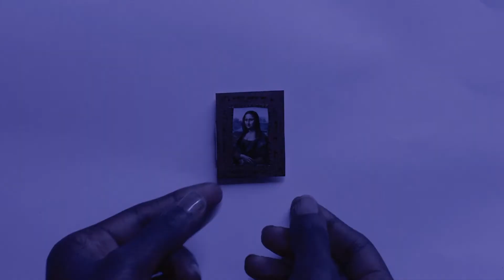Eating Lisa (trailer)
Eating Lisa is an absurdist short film written and directed by Autumn Palen and co-produced by Leddy Set Go Productions and Underscore Films. Winner of the Malarkey Film Festival audience award. Please watch the five minute short film on vimeo

Starring: Gigi Dia, JC Sullivan, Cody and Chad Heffelfinger
Gaffer: Cody James Cook
Makeup Artist: Cynthia Diaz
Best-est Boy/Cowboy Tourist: Cody Buchanan
Producer/Composer/Cowboy Tourist As Well: Matthew August Leddy / Leddy Set Go Productions
Projector Scientist: Rick Wayne
Beard Artisan: Bailey Heinonen
Production Assistants: Jacob Cooper + Kira Leinonen
Location: Dojohouse + Underscore Films